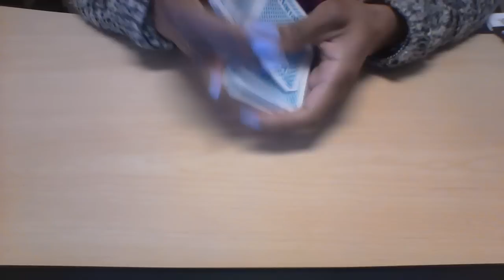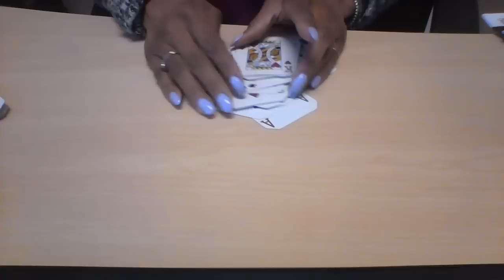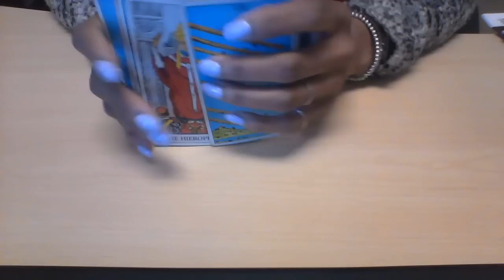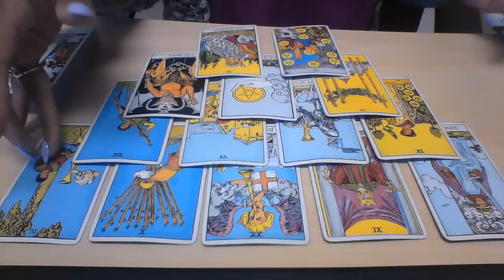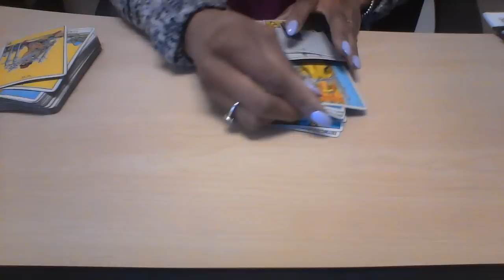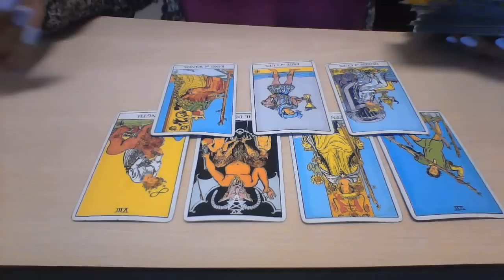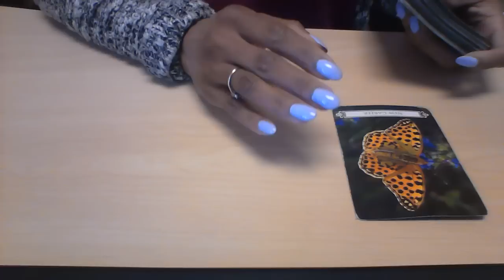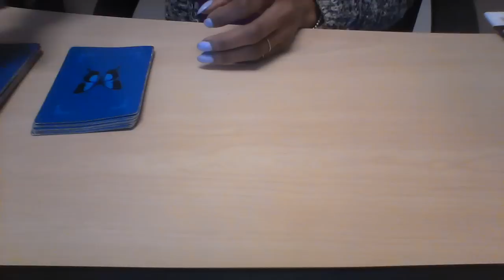PISCES MID MARCH 2018 CONFUSION! $30 30 imin reading